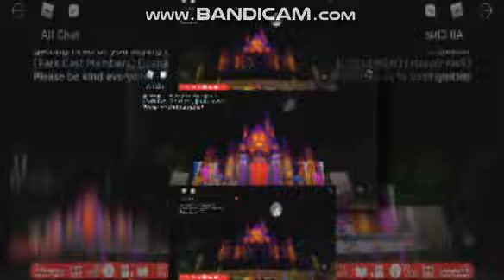(YTPMV) mickey gift of dreams! scan